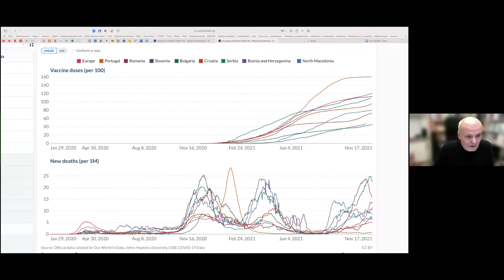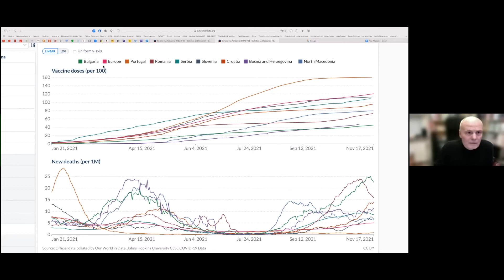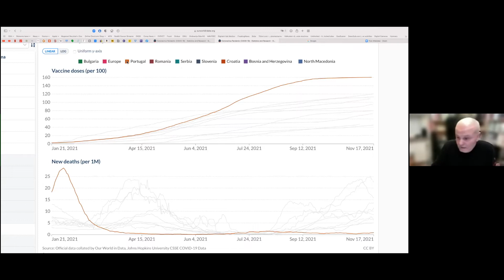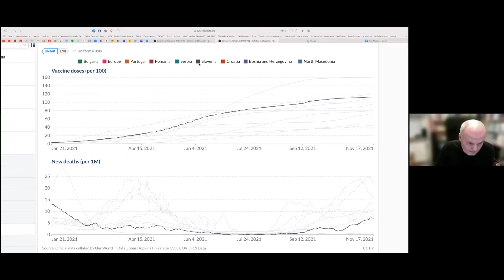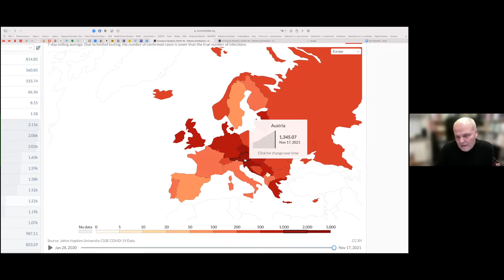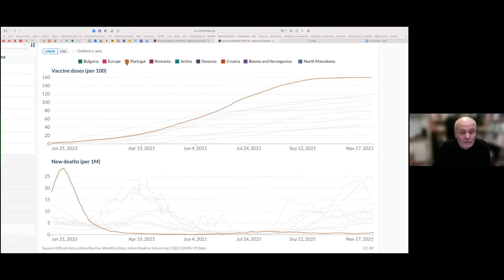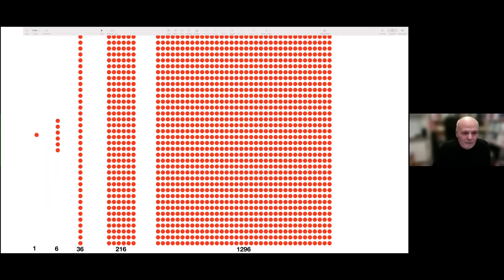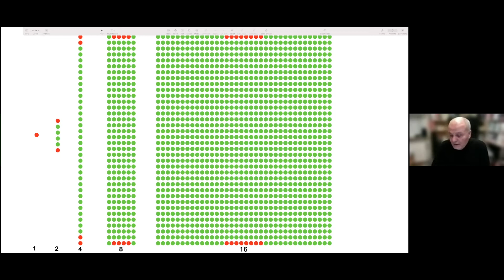Covid Update - Focus on Europe, Dr. Tihomir Odorčić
In Medias Res, Covid Update -Focus on Europe. Dr. Tihomir Odorčić, Kocevje, Slovenia. Update November 2021.